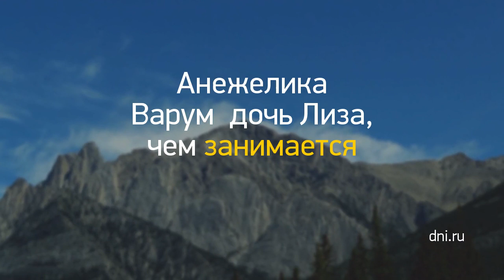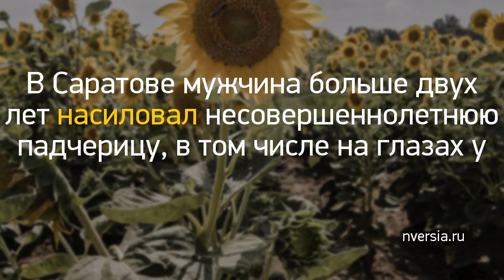Новость дня: "Пожилая женщина переехала из Украины в Пет..." и другие главные новости за 2020-02-01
Пожилая женщина переехала из Украины в Петровск, чтобы помочь тяжелобольной сестре. Теперь пенсионерка не может получить вид на жительство из-за нехватки денег
Супруги умерли на следующий день после завершения ремонта в квартире //
Над нами издеваются? Идеолог пенсионной реформы Топилин стал главой ПФР
В Саратове мужчина больше двух лет насиловал несовершеннолетнюю падчерицу, в том числе на глазах у матери